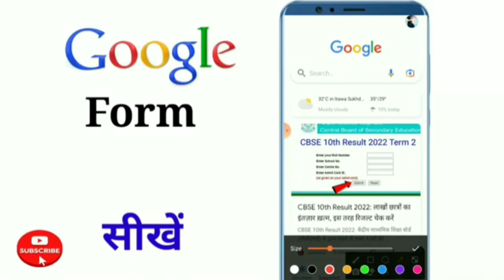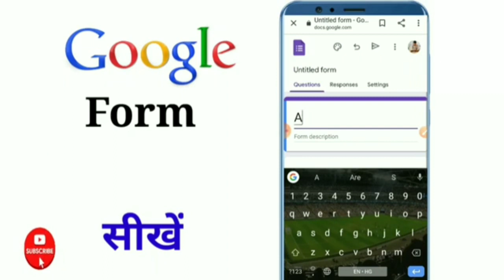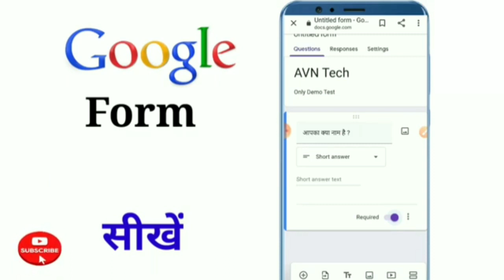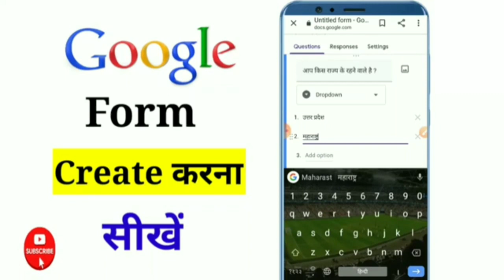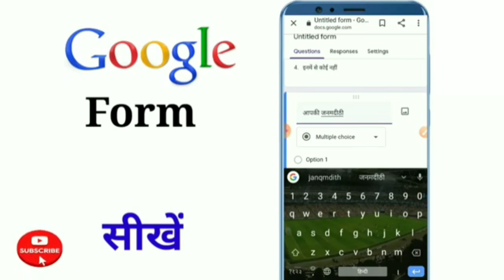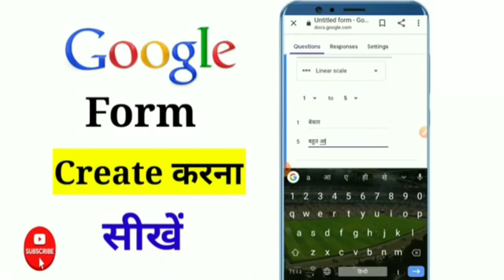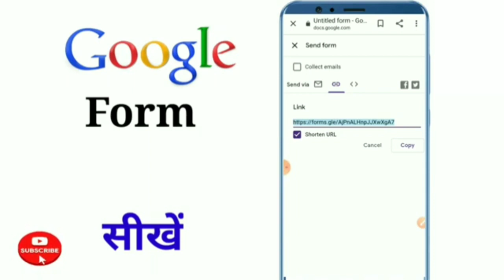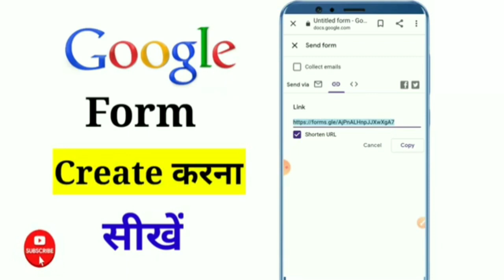google form create in mobile | google form kaise banaye mobile se | how to create Google form 2023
Our Quirues ☑️☑️

how to create google form in hindi
language
in mobile
how to create google form for
online test in hindi
how to create qr code for google
form in hindi
how to make quiz in google forms
in hindi
how to make question paperin
google form in hindi
how to make google form test in
mobile in hindi